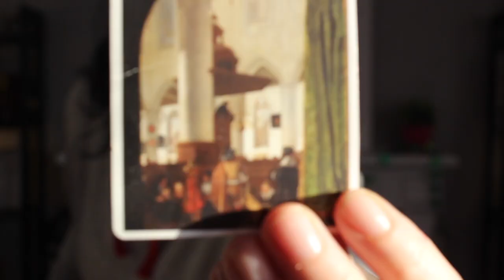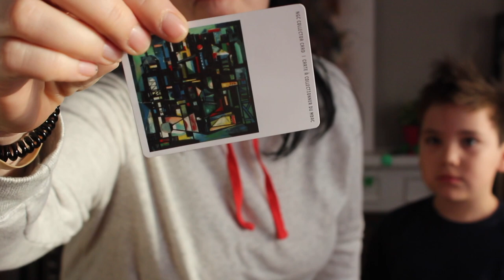Our family trip to the art gallery!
Art Galleries are for everybody. Kids can enjoy them too! A quick vlog about our family trip to the capital of Canada, Ottawa, and it's great art museum.